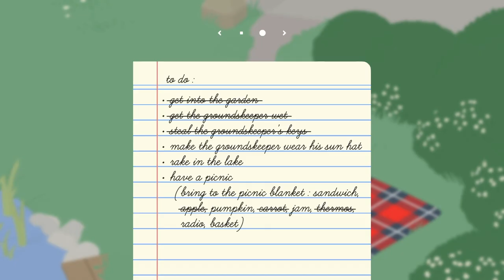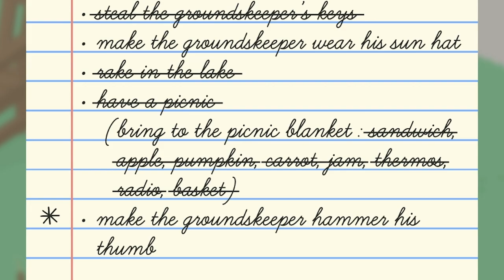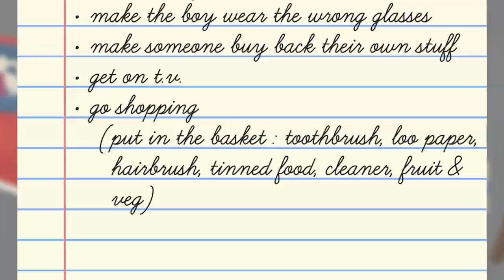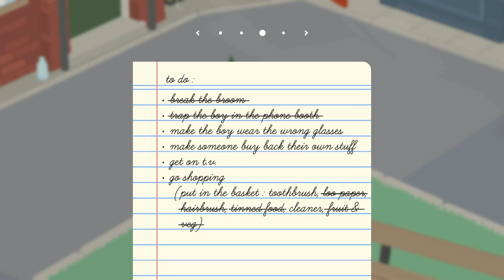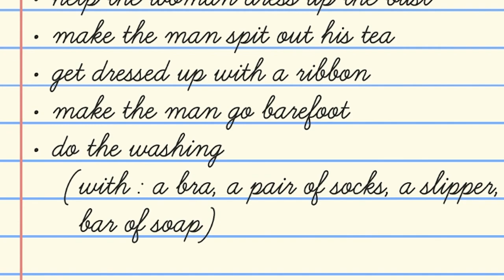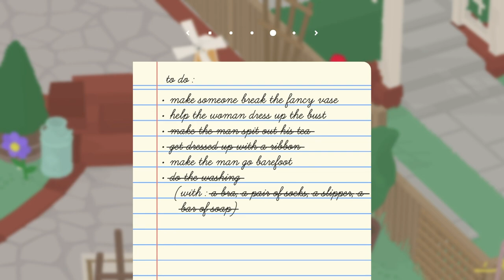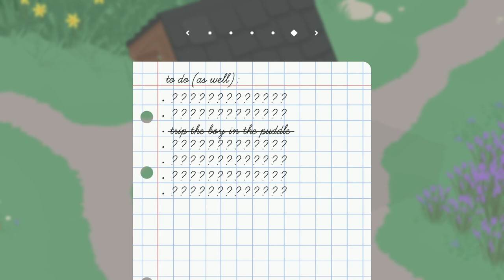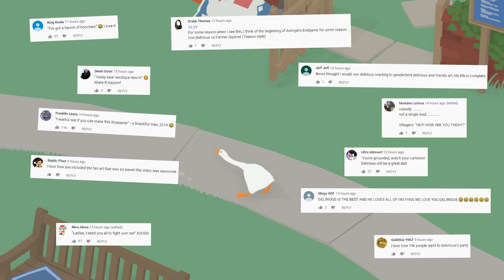Untitled Goose Game - THE GOOSE IS ON THE LOOSE!!!!!! RUN!!!!!